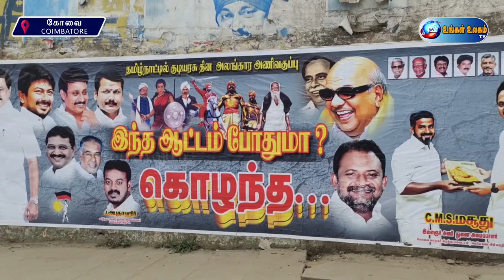இந்த ஆட்டம் போதுமா? கொழந்த" தமிழ்நாட்டில் குடியரசு தின விழா அணிவகுப்பு குறித்து திமுக வினர் போஸ்ட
இன்று 73வது குடியரசு தினம் கொண்டாடப்பட்டு வருகிறது. இந்நாளில் டெல்லில் நடைபெறும் மாநில வாகனங்கள் அணிவகுப்பில் தமிழ்நாடு வாகனத்திற்கு சில அனுமதி மறுக்கப்பட்டது. இதனால் அங்கு அனுமதி மறுக்கப்பட்ட வாகனங்கள் சென்னையில் அணிவகுப்பு நடத்தும் என முதல்வர் முக ஸ்டாலின் அறிவித்திருந்தார். அதன் படி சென்னையில் வாகன அணிவகுப்பு நடத்தப்பட்டது.

இந்நிலையில் கோவை மாநகரில் லங்கா கார்னர், ரயில் நிலையம் ஆகிய இடங்களில் "இந்த ஆட்டம் போதுமா? கொழந்த..." என திமுக வினர் போஸ்டர் ஒட்டியுள்ளனர். கோவை மாநகர் கிழக்கு மண்டலம் பெரிய கடை வீதி சார்பில் இந்த போஸ்டர்கள் ஒட்டப்பட்டுள்ளன. இந்த போஸ்டரில் சிதம்பரனார், வேலு நாச்சியார், பாரதியார், மருது சகோதரர்கள், பெரியார் ஆகியோரின் புகைப்படங்களும், அமைச்சர்கள் அன்பில் மகேஷ், செந்தில் பாலாஜி, முதல்வர் முக ஸ்டாலின், சேப்பாக்கம் சட்டமன்ற உறுப்பினர் உதயநிதி ஸ்டாலின் ஆகியோரின் புகைப்படங்கள் இடம்பெற்றுள்ளன.